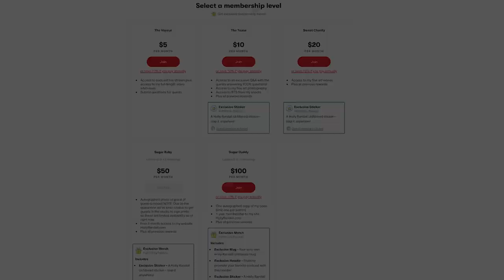Elizabeth Nolan Brown: A Feminist’s Point Of View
Libertarian Elizabeth Nolan Brown is a self-taught journalist who works as a Senior Editor at Reason Magazine. She explains what feminism means to her, and how she became a journalist supporting sex workers’ causes.